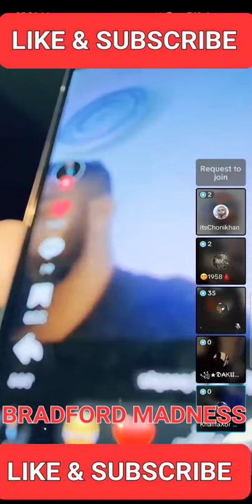TIKTOKER'S : MAKING QAS KHAN VERY VERY ANGRY 😠 😡 👿 OMG 😲